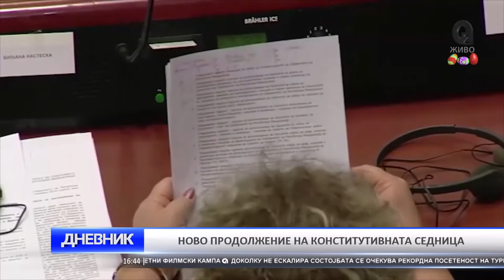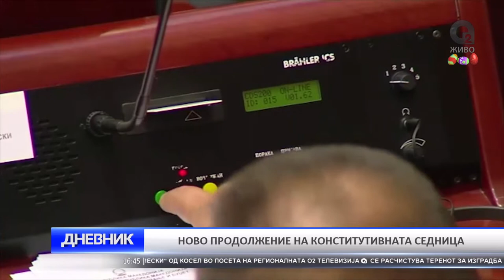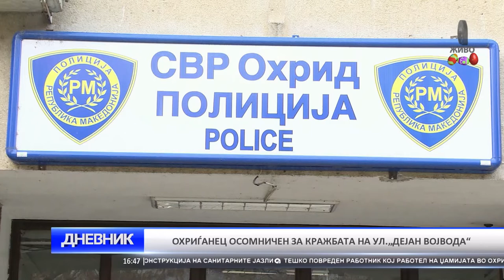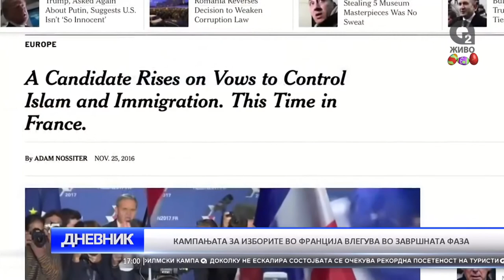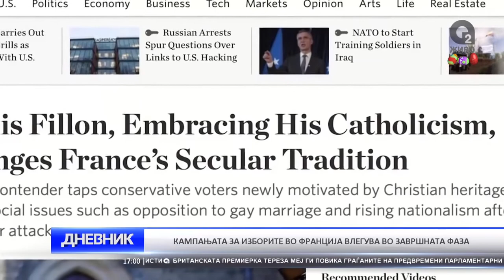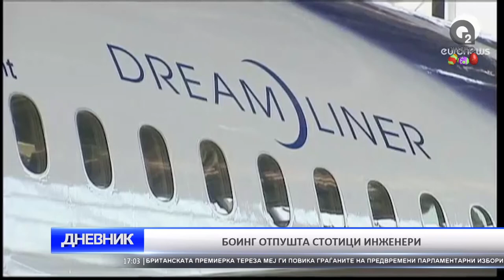O2 DNEVNIK 18 04 2017